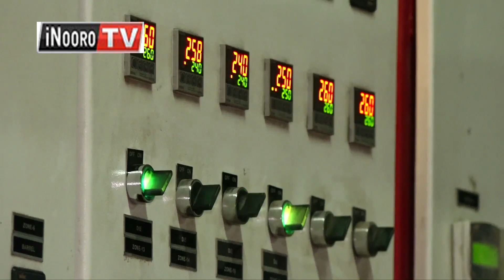Ona arĩ na wathe, Daniel Mwangi nĩ mwonjoria woma wĩna kĩganda na kihete andũ aingĩ mawĩra